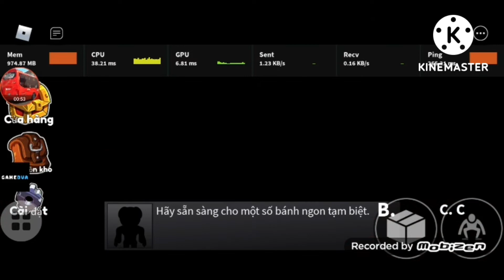rainbow friend the final but i win (vietsub)